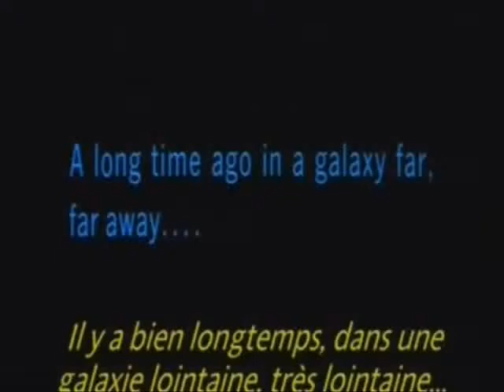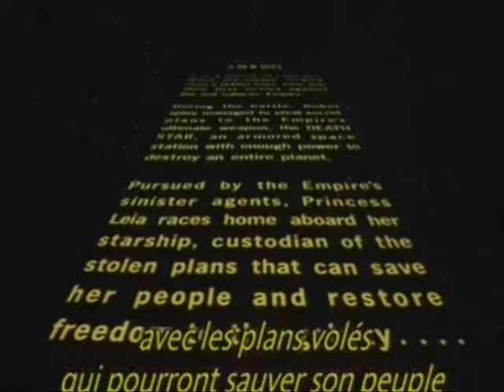Strawars la bataille de l'espace episode 1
série MP3 mis en image il y a 800 siècles avec movie maker il me semble et retrouver dans des dossiers tout aussi vieux.

Attention cette vidéo est en 4/3 elle peut provoqué des cataractes et autre trouble visuelle et le sons en mono peut rendre sourd ou faire saigner des oreilles.